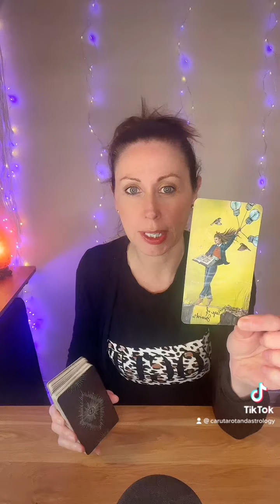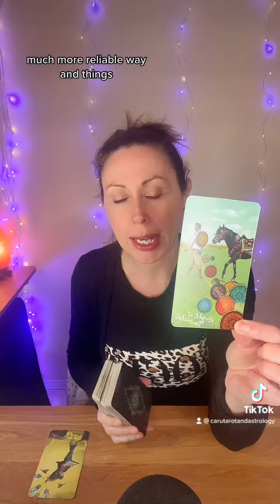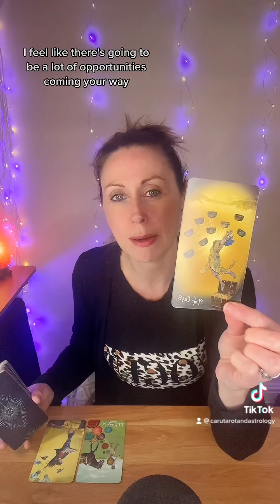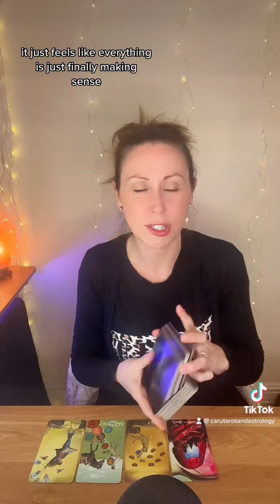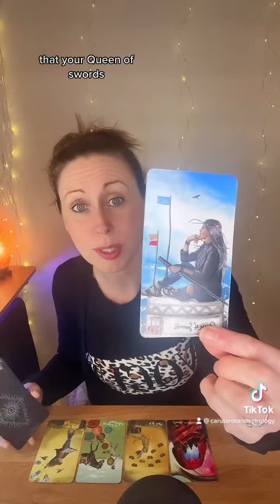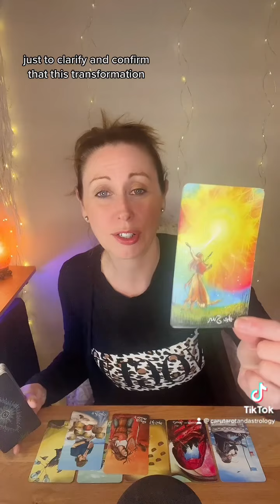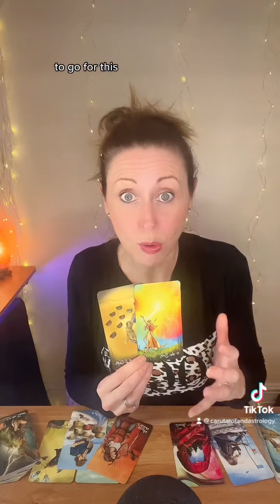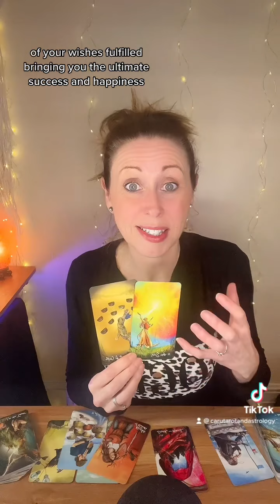Message of guidance from Spirit